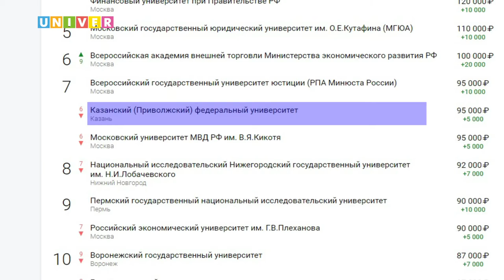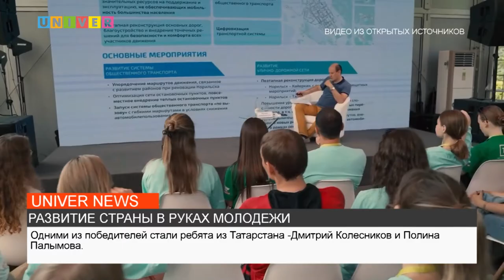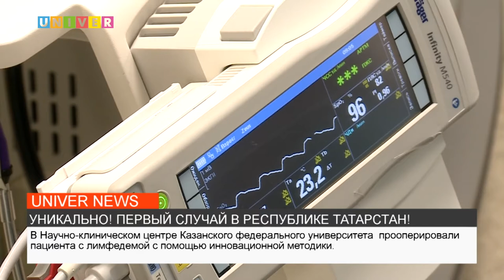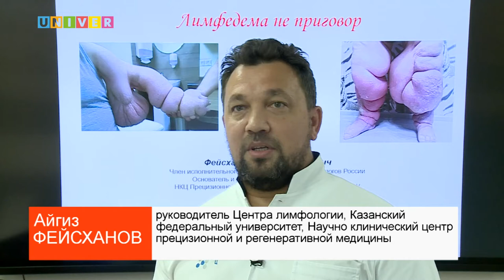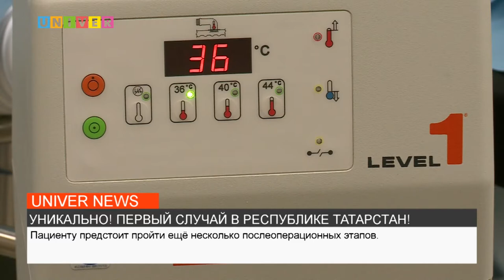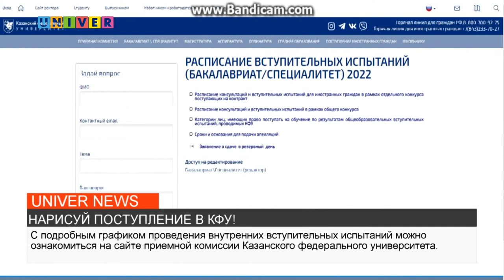НОВОСТИ КФУ ОТ 19.07.2022